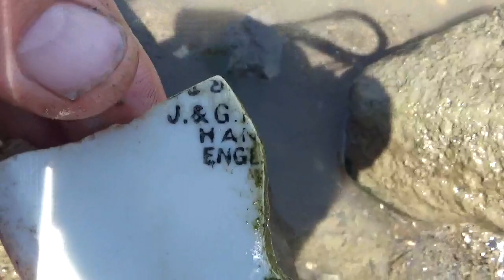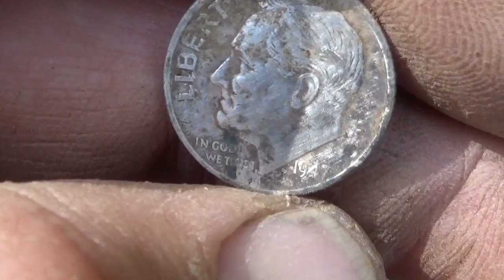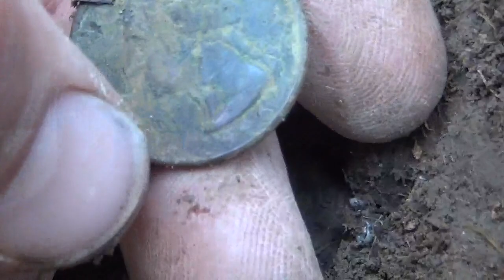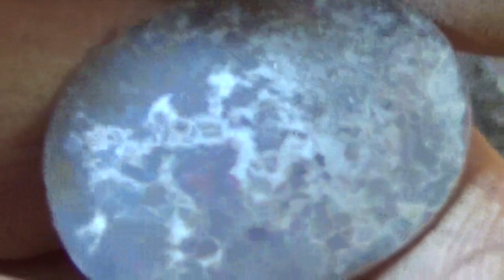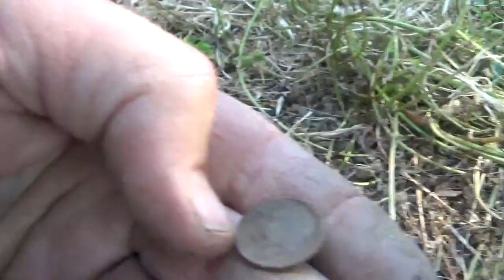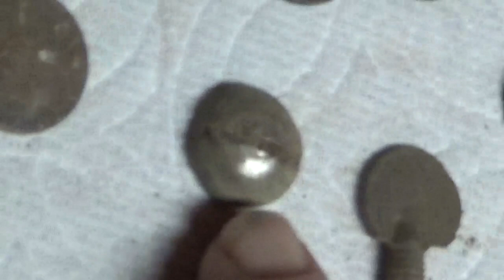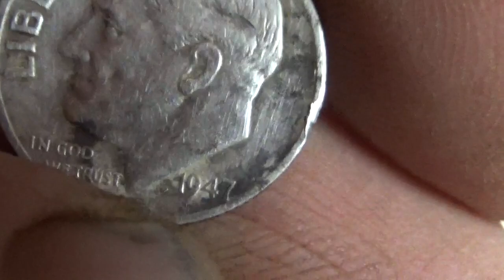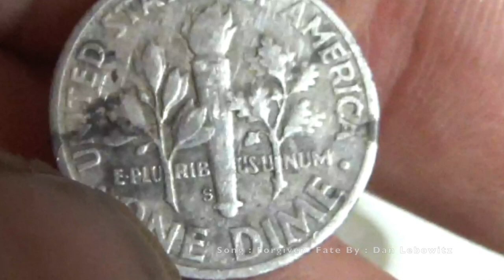Paddle wheel Steamship wreckage , & Abandoned Train Station Treasure Hunt ! By : Quest For Details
Mudlarking the shores near the remains of The Garden City a steam ship paddle boat that served as a ferry , and resort, near a  train terminal , and a little town that has also disappeared. them using the Minelab Equinox 800 and Garrett ace 300 to hunt the flat spots near by. silver coin found and more !

All filming and editing , ect. is done by me , N. Major - Creator - Producer of : Quest For Details

plus ...many more on the play list tab ; ) Quest For Details Shop